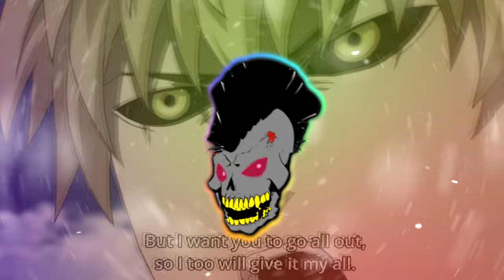Ezekiel - help urself Phonk version【LOW BASS】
READ DOWN BELOW

¸¸,ø¤º°`°º¤ø,¸¸,ø¤º°°º¤ø,¸¸,ø¤º°`°º¤ø,¸¸,ø¤º°`°º¤ø,¸¸,ø¤º°°º¤ø,¸¸,ø¤º°`

¸¸,ø¤º°`°º¤ø,¸¸,ø¤º°°º¤ø,¸¸,ø¤º°`°º¤ø,¸¸,ø¤º°`°º¤ø,¸¸,ø¤º°°º¤ø,¸¸,ø¤º°`

¸¸,ø¤º°`°º¤ø,¸¸,ø¤º°°º¤ø,¸¸,ø¤º°`°º¤ø,¸¸,ø¤º°`°º¤ø,¸¸,ø¤º°°º¤ø,¸¸,ø¤º°`